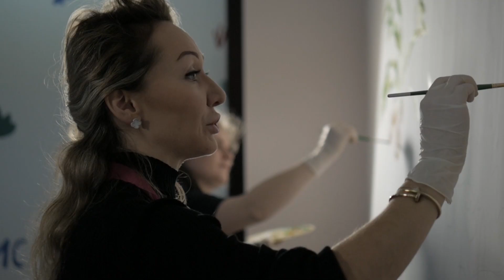Архиерей написал картину вместе с художницей и пациентами Детского хосписа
21 ноября 2019 епископ Выборгский и Приозерский Игнатий принял участие в проекте «Рисуем вместе!». Вместе с пациентами, их родителями и сотрудниками Детского хосписа Ленинградской области, что при храме Архистратига Божия Михаила п.Токсово, владыка Игнатий написал картину маслом «Красота Божьего мира» 2х3,5 м.
Преосвященнейший Игнатий и Валерия Лошак как директор фонда подписали соглашение о сотрудничестве между Выборгской епархией и Благотворительным фондом «Мы рисуем»